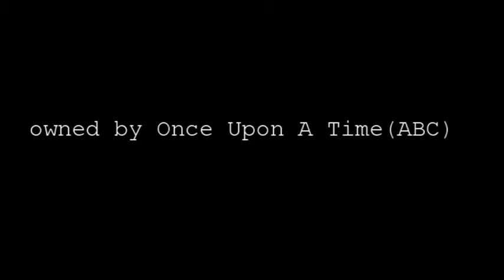Rumbelle (Love Goes On by Nancy Adams)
Thought this was one of Rumbelle's themes. Once Upon a Time is owned by ABC.